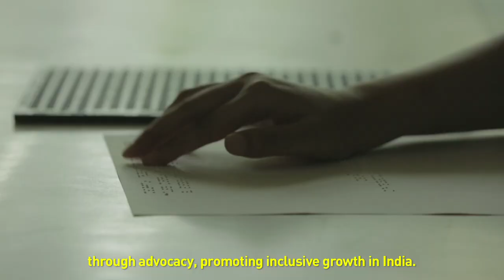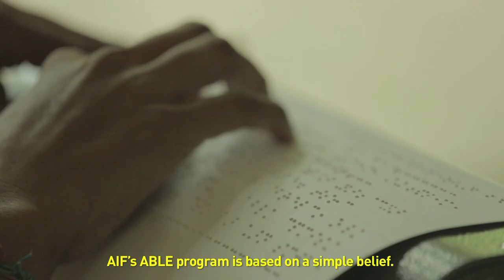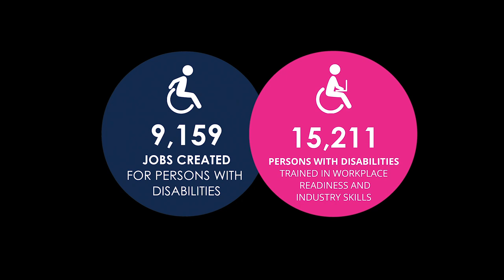Ability Based Livelihood Empowerment (ABLE) 2019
Ability Based Livelihood Empowerment (ABLE), AIF’s flagship livelihood program, helps create an ecosystem for the inclusion of Persons with Disabilities (PwDs) as an active workforce in the job market, thus promoting inclusive growth in India.

The ABLE program aims to create pathways that:

1. Identify and expand PwD participation in formal Indian labor markets.
2. Ensure inclusion of disabled persons in mainstream services such as skills training, employment promotion, and social protection schemes.
3. Promote inclusive growth and equity.